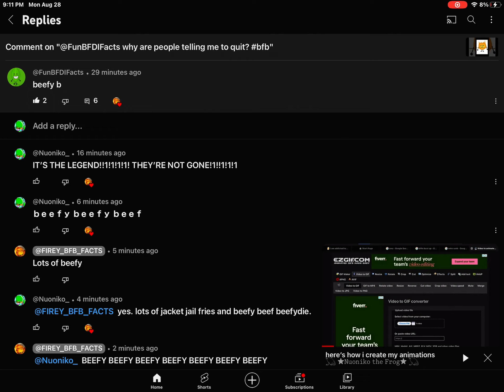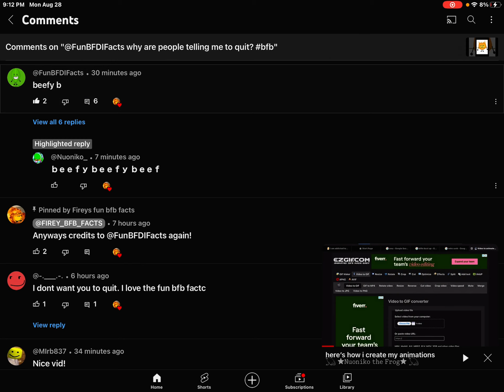y’all i think @FunBFDIFacts is back. (probably not vids)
beefy beefy beefy.